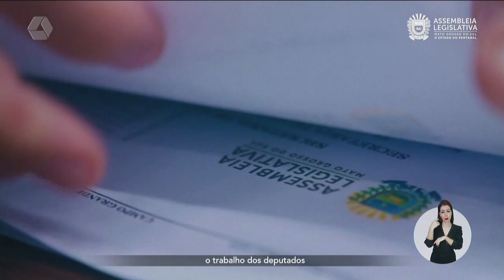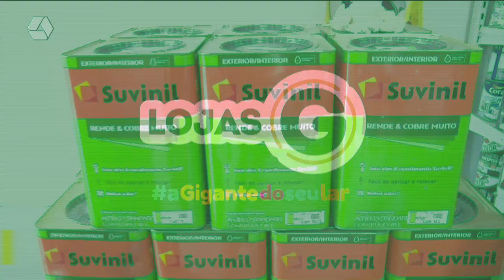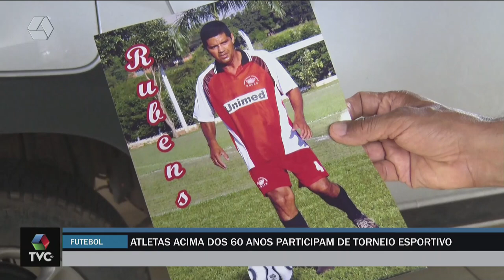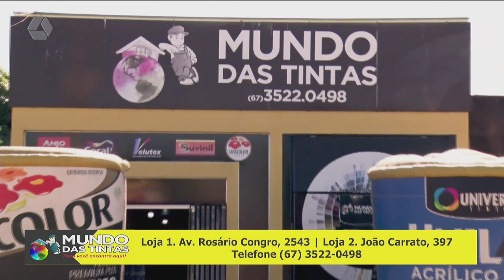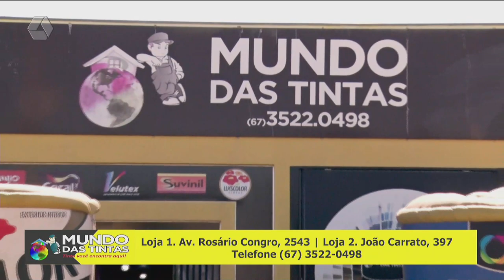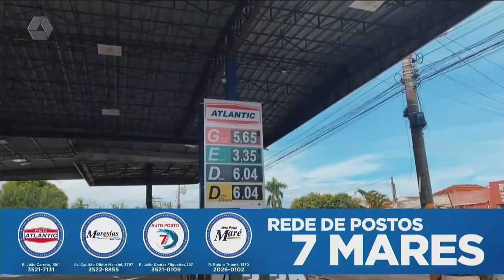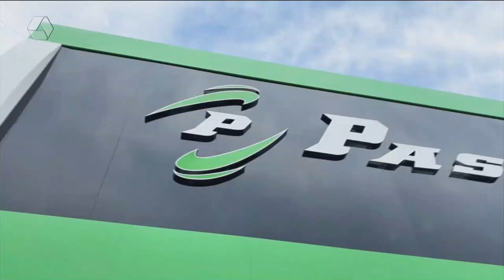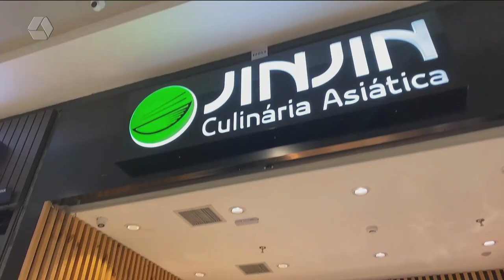TVC AGORA 03/04/2024